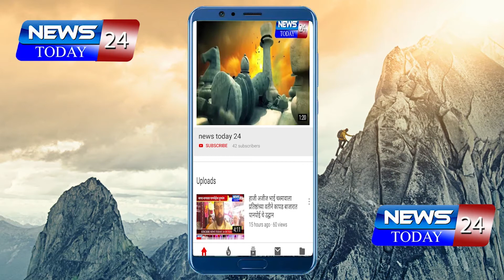राहुरी : पत्रकार रोहिदास राधुजी दातीर यांचे अपहरण करून हत्या केल्याप्रकरणी तहसीलदार यांना निवेदन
राहुरी येथील पत्रकार रोहिदास राधुजी दातीर यांचे अपहरण करून हत्या केल्याप्रकरणी राहुरी तालुका पत्रकार मित्र संघाच्या वतीने तहसीलदार व पोलीस निरीक्षक राहुरी यांना निवेदन देण्यात आले